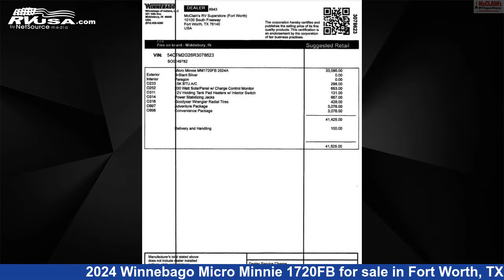Incredible 2024 Winnebago Micro Minnie Travel Trailer RV For Sale in Fort Worth, TX | RVUSA.com